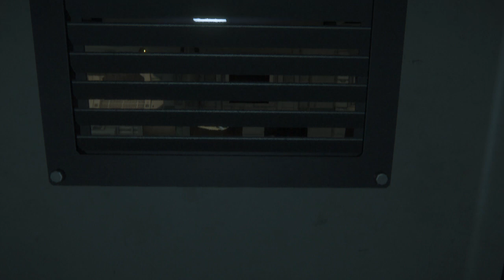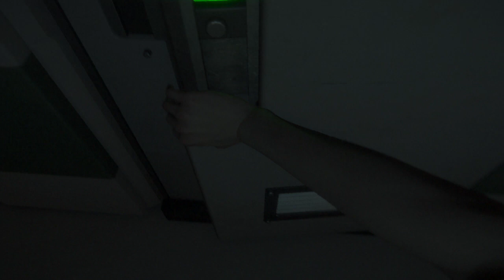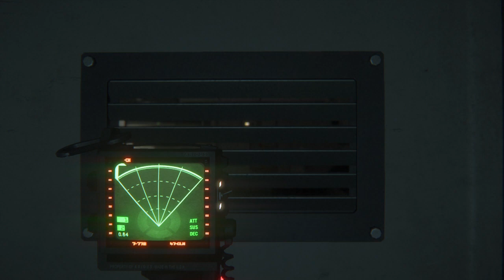Alien: Isolation™_20200707144936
Alien Isolation